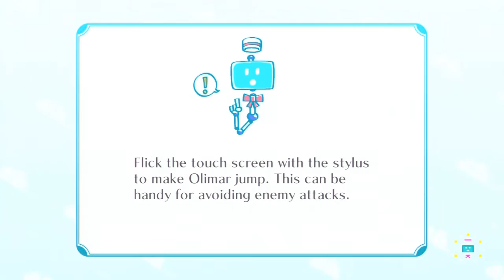Nintendo Land - Pikmin Adventure! | w/ Ardy | Part 1: PIKMIN 3 PRACTICE